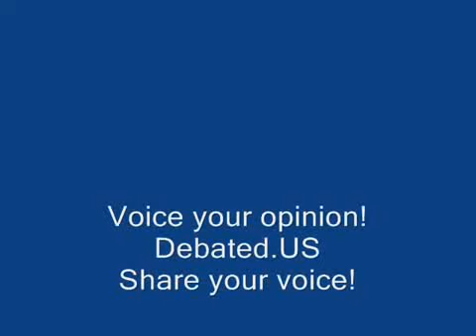Bush Laughs in our faces